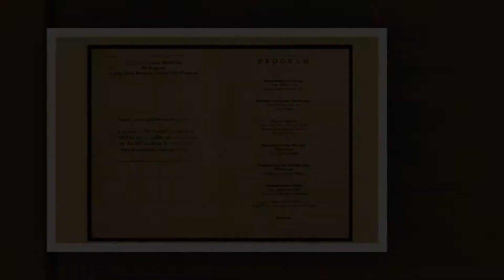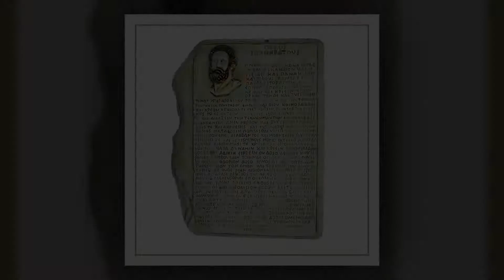2019 White Coat Ceremony Charles Jin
Charles Jin,  2019 CUNY School of Medicine White Coat Ceremony.